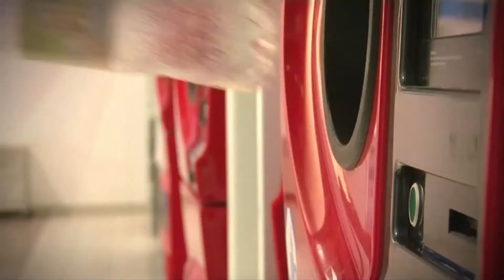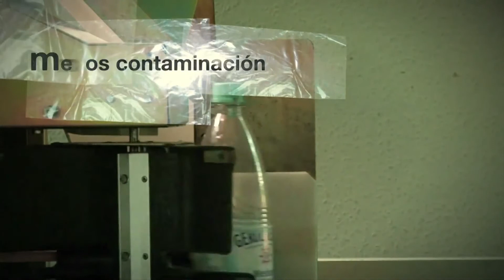Envàs on vas?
Contrainfos 33. Explicació des de l'observador de la informació de la polèmica campanya envàs on vas? i dels interessos econòmics amagats al darrera d'aquesta iniciativa, deixant de banda el tema medi ambiental i ecològic.